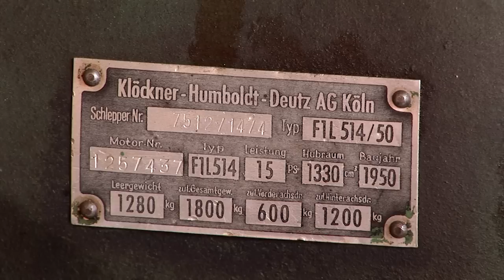Deutz Oldtimer Traktoren Teil 2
Beschreibung: Mit Nicolaus Otto, dem berühmten Erfinder des Viertaktmotors, fing alles an. 1864 gründete er zusammen mit dem Ingenieur Eugen Langen die »Gasmotoren-Fabrik Deutz AG«. Der Grundstein für die Erfolgsgeschichte der Deutz AG in Köln war gelegt. Und bis heute -- das wird in diesem Film klar -- sind Deutz Schlepper beliebter denn je. Neben der Technik der alten Deutz Traktoren werden hierbei vor allem die Besitzer, die davon heute noch begeistert sind, in den Mittelpunkt gerückt. Also nicht nur für Deutz-Fans ein Film, der durch Lebendigkeit und Enthusiasmus von Menschen überzeugt.